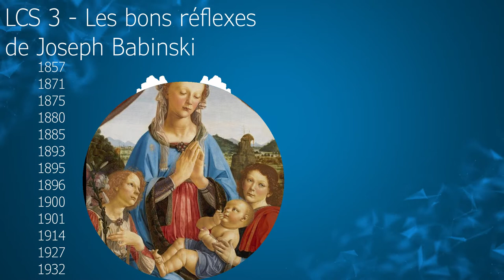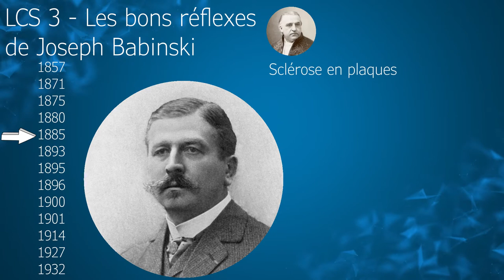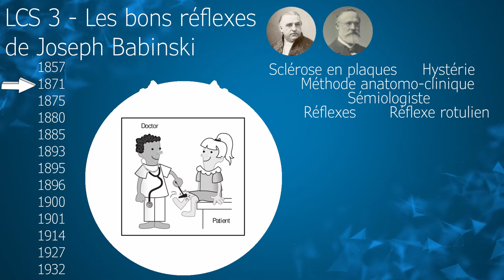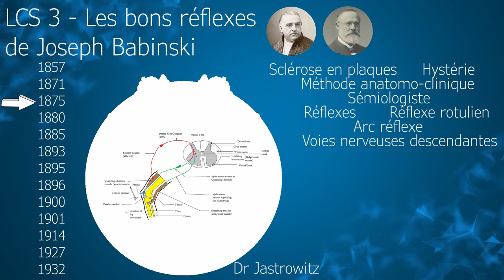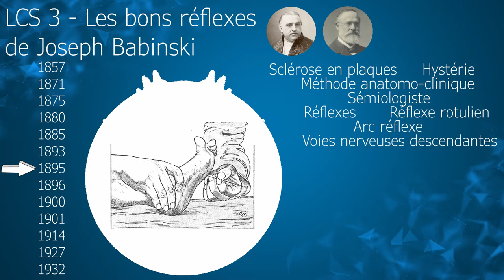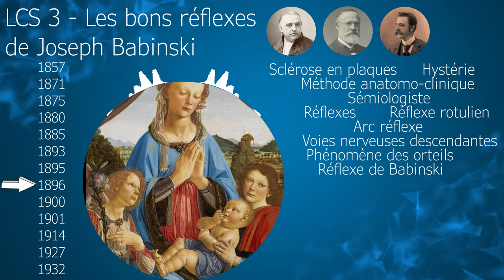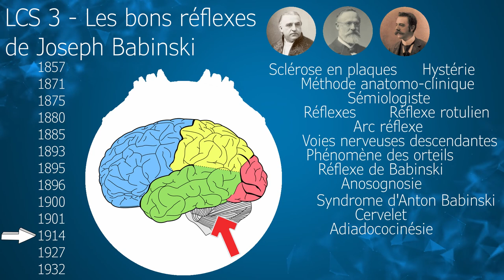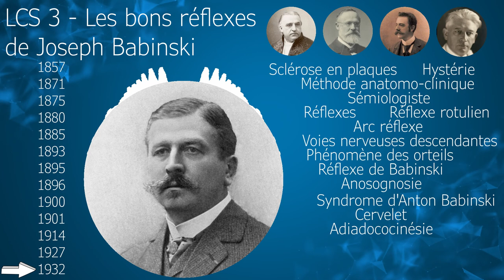LCS#3 - Les bons réflexes de Joseph Babinski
A l'occasion de la semaine du cerveau 2021, je vous propose de plonger dans le Paris du 19ème siècle à la découverte de l'un des plus grands scientifiques de son temps, Jean-Martin Charcot.
A l'hôpital de la Salpêtrière, il fut à l'origine d'une révolution médicale et scientifique. Entouré de brillants médecins, il fit de nombreuses découvertes et décrivit un grand nombre de pathologies. Aujourd’hui, c’est Joseph Babinski qui est à l’honneur ! Si le signe qui porte son nom est aujourd’hui connu de tout médecin, son œuvre va bien au-delà. C’est aussi un personnage sulfureux, qui contribua à créer le premier service de neurochirurgie français !

Sources :
- Gasecki, Andrzej P., and Hubert Kwiecinski. "On the Legacy of Joseph Babinski." European Neurology 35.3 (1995): 127-130.
- Ambesh, Paurush, et al. "The Babinski sign: a comprehensive review." Journal of the Neurological Sciences 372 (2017): 477-481.
- Drouin, Emmanuel, Guillaume Drouin, and Yann Péréon. "The Babinski sign." The Lancet Neurology 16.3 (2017): 180.
- Boes, Christopher J. "The history of examination of reflexes." Journal of neurology 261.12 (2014): 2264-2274.
- Gupta, A., and Piyush Gupta. "Neonatal plantar response revisited." Journal of paediatrics and child health 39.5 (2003): 349-351.
- Poirier, J., and J. Philippon. "Renewing the fire: Joseph Babinski." Following Charcot: A Forgotten History of Neurology and Psychiatry. Vol. 29. Karger Publishers, 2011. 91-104.
- Ditunno, John F., and Rodney Bell. "The Babinski sign: 100 years on." (1996): 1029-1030.
- Van Gijn, J. "The Babinski sign: the first hundred years." Journal of neurology 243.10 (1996): 675-683.

- Par Auteur inconnu — from Anton Mansch. Geistige Welt. Galerie von Zeitgenossen auf dem Gebiete der Künste und Wissenschaften, Berlin: A. Eckstein, 1908. reprinted in: Arthur Van Gehuchten takesneurology to the movies. Neurology 2002;59:1612–1618, Domaine public,
- Image par OpenClipart-Vectors de Pixabay
- By House, Earl Lawrence. Pansky, Ben. - A functional approach to neuroanatomy 1960, Public Domain,
- Image par Gerd Altmann de Pixabay
- Image par Clker-Free-Vector-Images de Pixabay
- Par LadyofHats (English original); Berrucomons (French translation) — Translation of Image:Complete_neuron_cell_diagram_en.svg. Image renamed from Image:Complete neuron cell diagram french.svg, Domaine public,